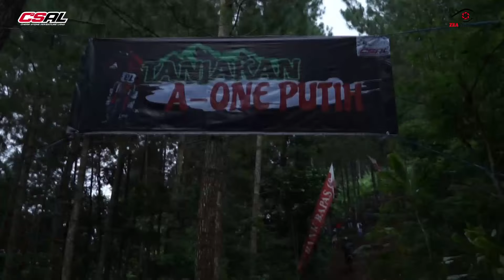Latber Traga CSAL - Trabas Gunung Andong